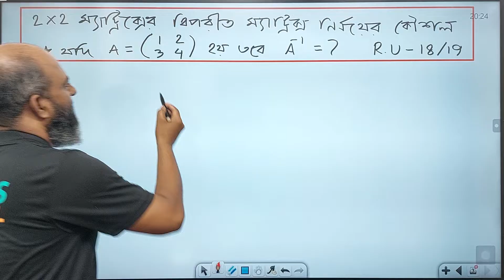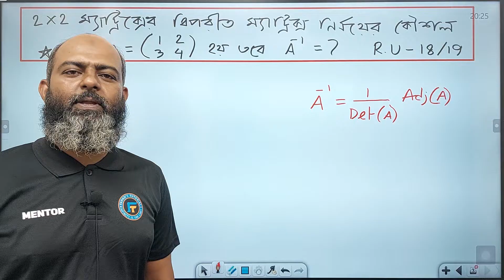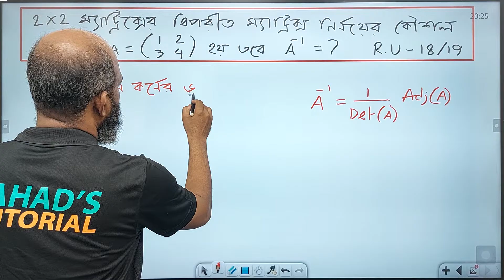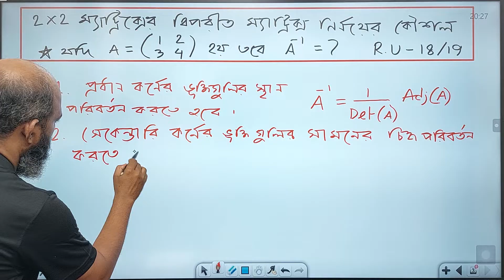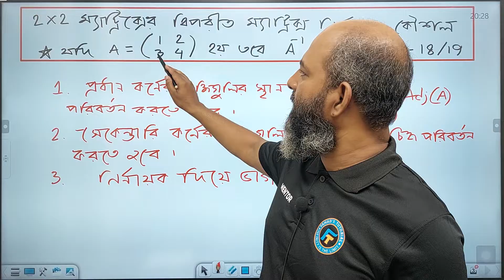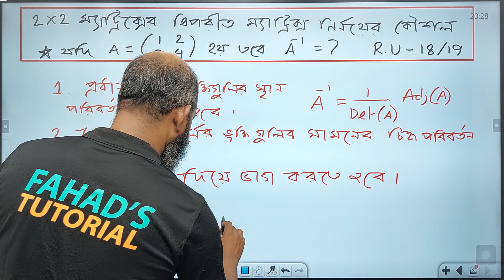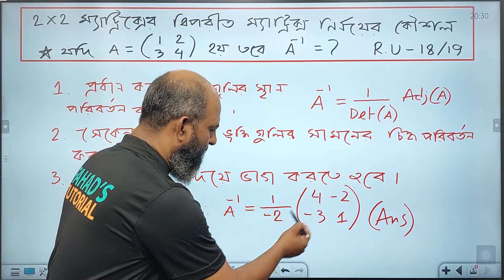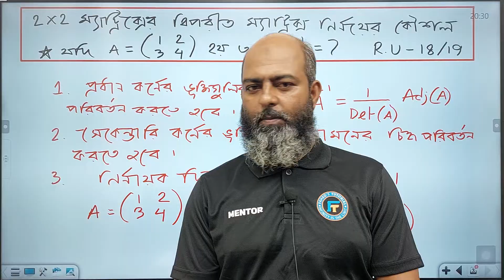2×2 ম্যাট্রিক্সের বিপরীত ম্যাট্রিক্স নির্ণয়ের সহজ কৌশল | রিপন স্যার | Fahad's tutorial